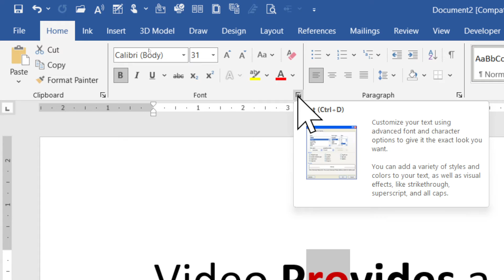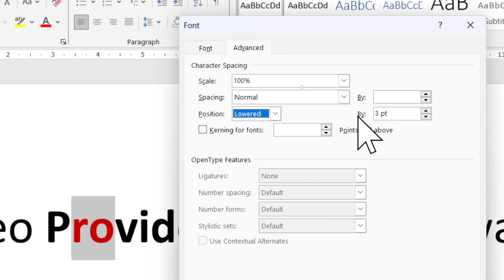How do I move individual letters up and down in Microsoft word?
In this video we will learn that How do I move individual letters up and down in Microsoft word?

YOU will find some tips & tricks to make easy your computer operations. I will try to provide maximum solutions here. Would request you to watch entire video and use pause button to understand every step that How we can move individual letters up and down in Microsoft word?

I will upload some more basics of Microsoft word in my upcoming videos. If you need any help with the related topic so kindly write it on comment section.

Keep watching.
Keep learning.

 thanks @LearnBasics